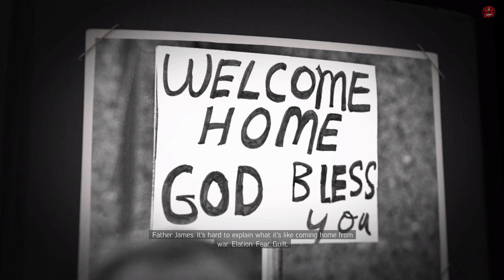Mafia 3 : Definitive Edition - Mission #2 - A Taste of the Action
In this video, we bring you the exciting gameplay of Mafia 3: Definitive Edition. Join us as we continue the thrilling story of Lincoln Clay in Mission #2: "A Taste of the Action."

In this mission, Lincoln sets out to make a name for himself in New Bordeaux's criminal underworld. Watch as he takes on dangerous assignments, encounters ruthless enemies, and showcases his skills as a seasoned combatant.

Experience the intense action, immersive storytelling, and open-world exploration that Mafia 3: Definitive Edition has to offer. Explore the vibrant streets of New Bordeaux, engage in thrilling shootouts, and make strategic decisions that shape Lincoln's path to vengeance.

Join us as we unravel the layers of conspiracy, forge alliances, and build a criminal empire to take down the Italian Mafia. Mafia 3: Definitive Edition is a gripping tale of revenge, loyalty, and redemption that will keep you on the edge of your seat.

Join us as we dive deeper into the gripping world of Mafia 3: Definitive Edition.

Video recorded on:  Shadow Play